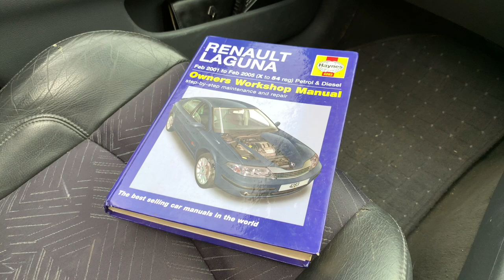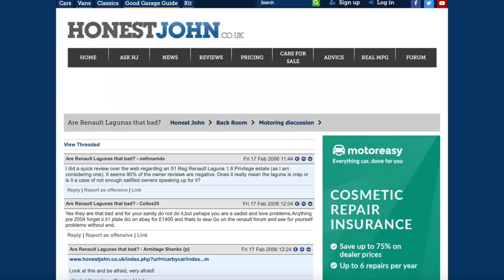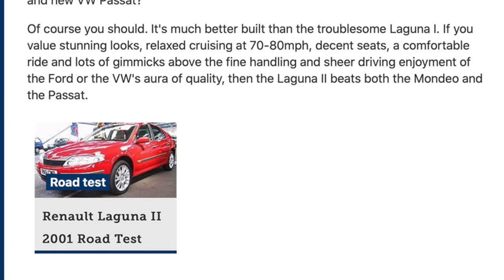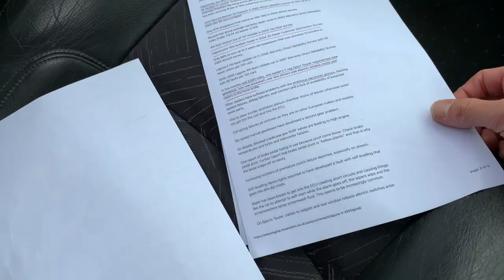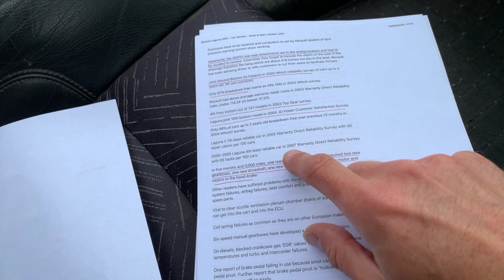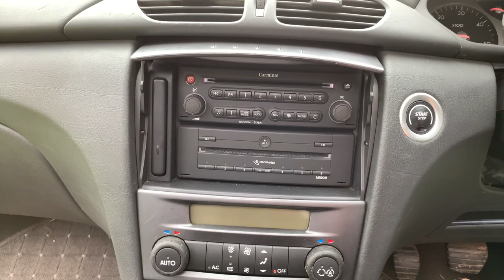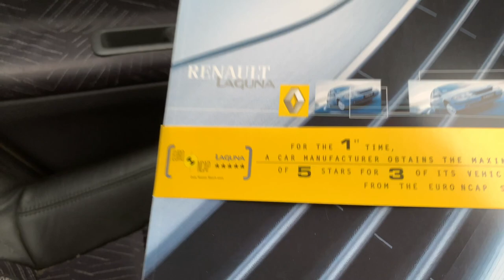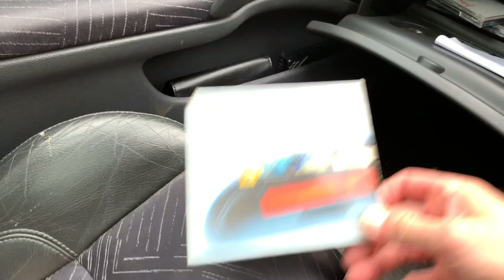Why I Bought a 2004 Renault Laguna II – The Car UK Dealers Refused to Touch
It's been a while, but here's the latest rubbish video in the ‘Why I Bought a...’ series. This one is focusing on the £100 Renault Laguna II, which has seen plenty of off-road use during the lockdown. It's an ABS pump and a few minor jobs away from getting an MOT.

Be warned: this is a long and rather dull video, but more exciting* things will be coming in the future. This will include an update on the Clio Baccara (remember that?) and some movement on the Peugeot 406 Coupe. In other words, don't click ’unsubscribe‘ based on the weakness of this long and rambling video.

Stay safe.

*I can't promise excitement.